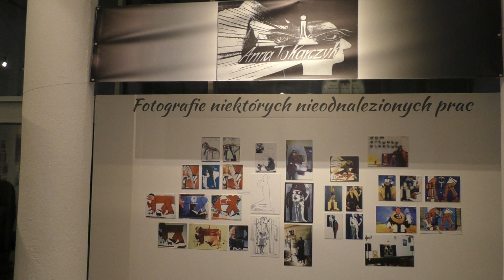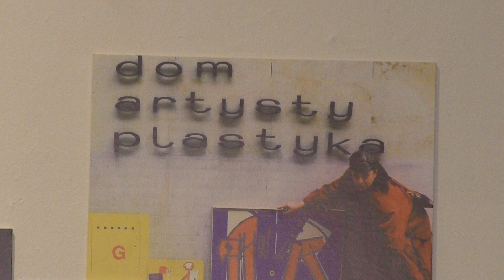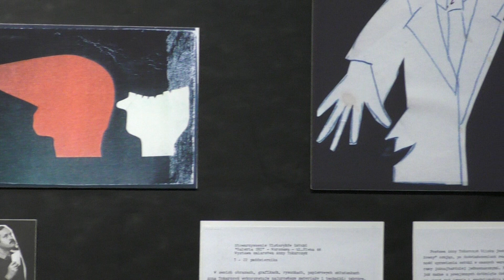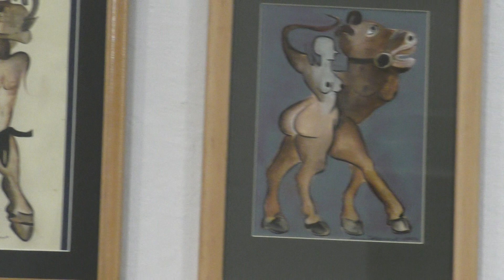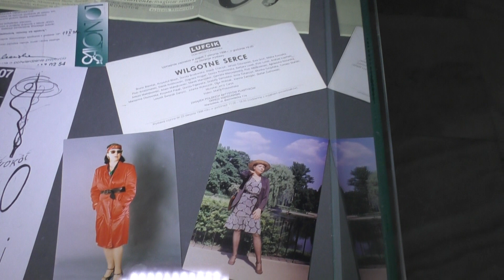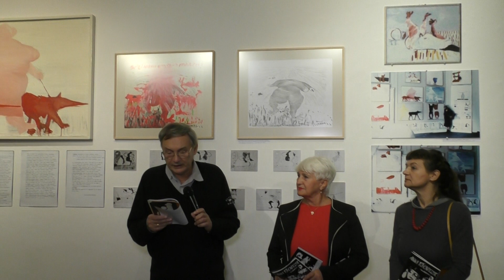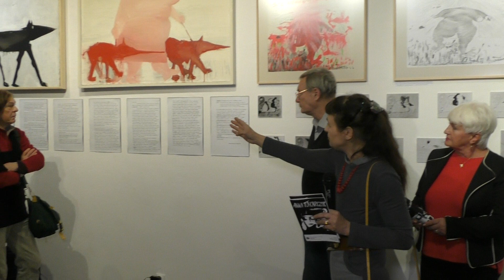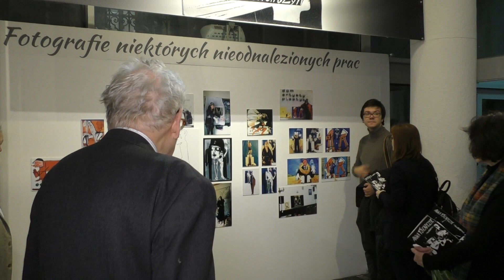Anna Tokarczyk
Zapraszam na wystawę pośmiertną Anny Tokarczyk  w ZPAP w znanej galerii DAP.